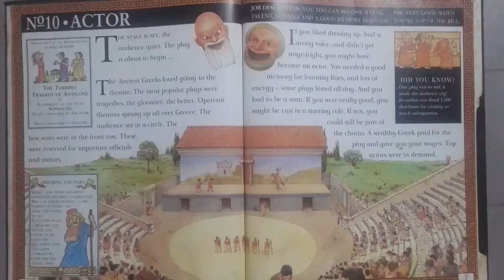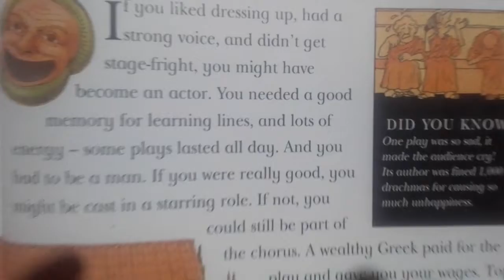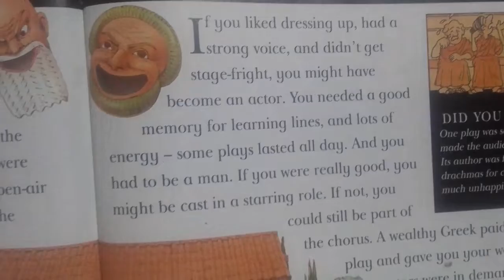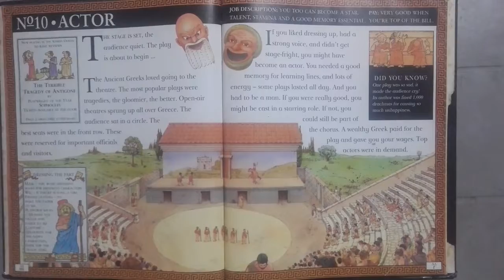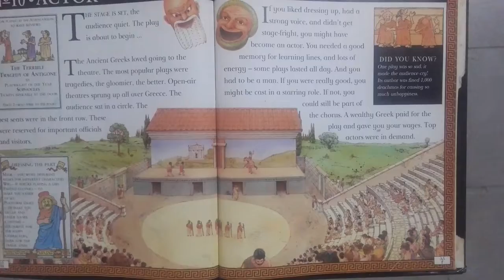ACTOR , Early Greeks Introduced Open Air Theatres with highly talented Actors. Enjoy gossip news.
OPEN AIR THEATRES FIRST STARTED IN ATHENS THEN  SPREAD IN WHOLE GREECE  WITH HIGHLY TALENTED ACTORS